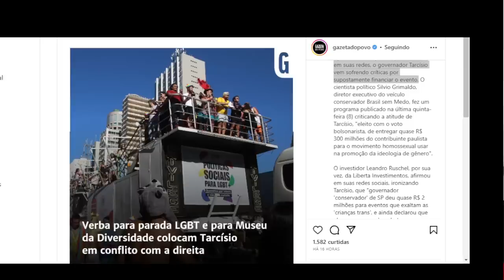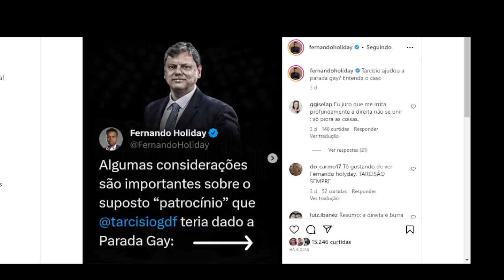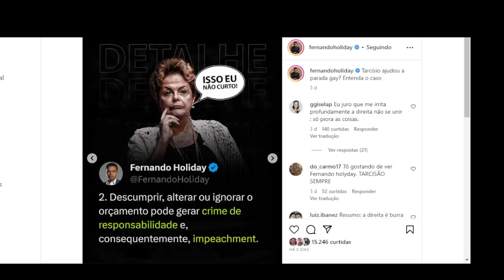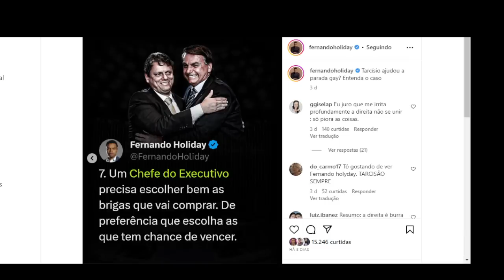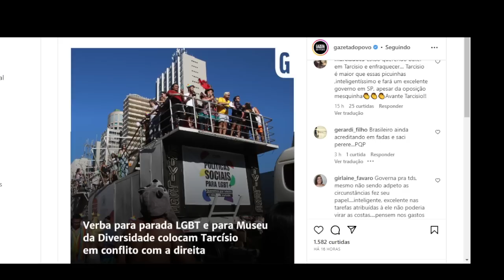#1 TARCÍSIO FOI ATACADO PELA DIREITA! QUAL SUA OPINIÃO!